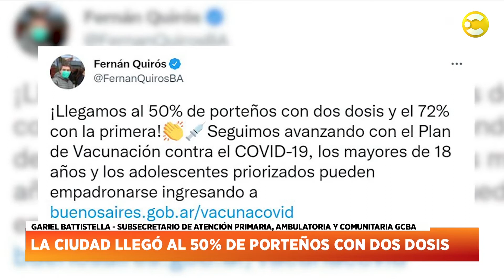Todo acerca de la vacunación con Gabriel Battistella subsecretario de atención primaria GCBA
Gabriel Battistella subsecretario de atención primaria GCBA nos cuenta como va la campaña de vacunación y cuales son los porcentajes de vacunados que se manejan hoy en día.

Con Javier Diaz se recupera el eje informativo del día y le suma las polémicas en el mundo del Espectáculos con Andrea Taboada y Victoria Najda desarrolla la información deportiva. De Lunes a viernes de 17:00 a 19:00.